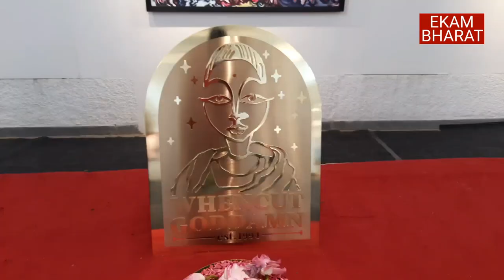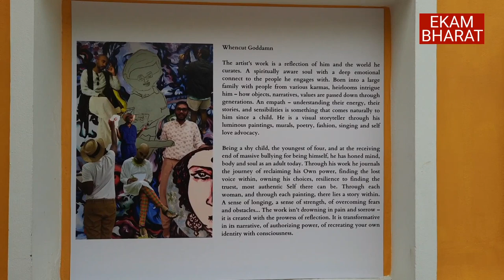Whencut Goddamn l Venkat Gaddam l Art Exhibition l Saptaparni l Banjarahills l Hyderabad